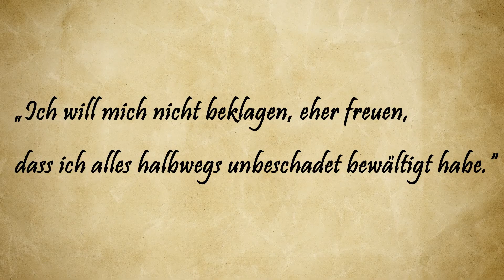Der Oberlehrer Stöger - Da Hochberg Hans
Johann (Hans) Wallner wurde 1944 als zweitältester Sohn einer Bergbauernfamilie in Rauris geboren. Nach seiner Kindheit am elterlichen Hochberghof (1.264m Seehöhe), arbeitete er 39 Jahre als Zuchtwart für den Salzburger Rinderzuchtverband.

In zahlreichen Anekdoten schildert Hans Wallner die Freuden aber auch die Mühsal seiner Kinder- und Jugendzeit am damals noch strom- und zufahrtslosen Hof. Kränkliche Eltern, lange Schulwege durch knietiefen Schnee, atemberaubende Skiabfahrten ins Tal, strenge Lehrer und Pfarrer, kecke Lausbubenstreiche sowie die harte und frühe Mitarbeit in der Landwirtschaft prägten sein Aufwachsen.